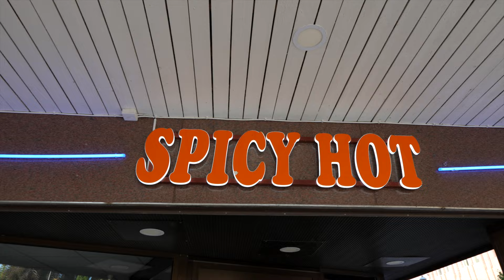Just How Big Is Swedens Largest Lake? You Will Be Surprised!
In this weeks video, we camp in Karlstad. Karlstad is known for it's sun and gets the second most amount of sun in all of Sweden. We will show you around the city and the beautiful lake Vänern, the largest lake in Sweden!

Are you thinking of getting in to film or photography? These links give us a kickback and help us to continue to grow :)

OUR EQUIPMENT!

Our Main Camera (Panasonic GH5)
Our vlog Lens (7-14mm Wide Angle f2.8 Olympus)
The Magic Cinematic Lens! & SO CHEAP!!! (25mm f1.7 Lumix)
Our close up lens (35-100mm f2.8 Lumix)
Our Microphone (Rode Video Mic Pro Plus)
Our Drone (Mavic Air)
Our next Drone : (Mavic Pro 2)
Our quick setup (back up) camera (Canon G7X)
Our Hard Drive (8TB)
Portable Lap Desk (Will’s Favourite Thing!)
Our Action Camera (Go Pro Hero 10)
Our Gimbal (camera stabaliser - DJI Ronin S)
Our Phone Gimbal (DJI OM 5)
Our Gorillapod
Screen & Lens Cleaner

Is there somewhere in Sweden you think we should visit?